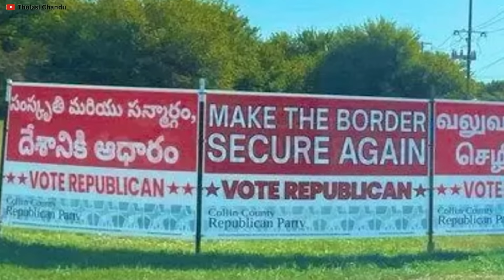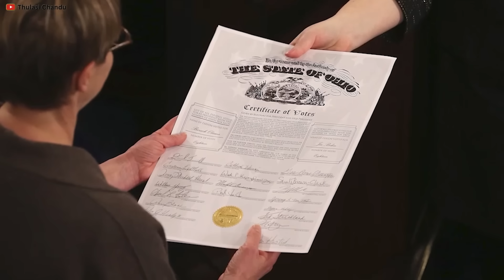USA Elections Explained in Telugu || Thulasi Chandu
ఈ వీడియోలో సజెస్ట్ చేసిన ఆడియో బుక్ వినాలంటే...

ఇది పూర్తి స్థాయి ఇండిపెండెంట్ ఛానెల్. మీ సపోర్ట్ ఈ ఛానెల్ నిర్వహణకు అతిపెద్ద మద్దతు. కింద ఉన్న లింక్ క్లిక్ చేసి ఛానెల్లో పెయిడ్ సభ్యులుగా చేరండి - తులసి చందు 👇

నేను క్రియేట్ చేసిన  "క్రెడిబుల్ స్టోరీ టెల్లర్ అవడం ఎలా?" అనే కోర్స్ ఇది. లింక్ మీద క్లిక్ చేసి రిజిస్టర్ చేసుకుంటే వరుసగా వీడియోలు ఓపన్ అవుతాయి. ఓ ఇన్వెస్టిగేటివ్ జర్నలిస్టుతో లోతైన చర్చ ఈ కోర్సులో చేరిన వాళ్లకు బోనస్ వీడియోగా చెయ్యడం జరిగింది.